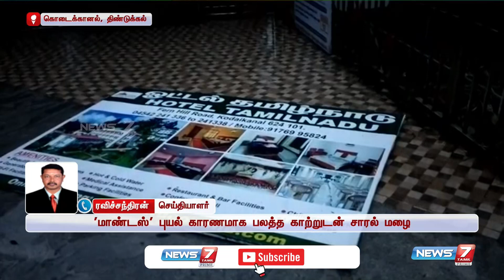கொடைக்கானலில் கடும் குளிருடன் பனிமூட்டம் நிலவுகிறது | Kodaikanal